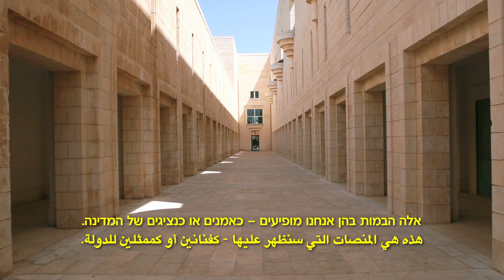UTM14: Under the Mountain, New Public Art Festival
Under the Mountain is a contemporary platform for live art and politics in public space. Under the Mountain presents performances, architectural expressions and common assets by artists, citizens and public officials. It operates in public institutions and sites of national, civic and religious significance in Jerusalem, with the aim of placing art and artists in the very centre of the public enterprise. Under the Mountain is what happens when citizens and the state are present together on one stage.

In its fourth year, the festival offers new forms of assembly in public sites. Through use of performative, artistic and discursive means, the actions made by Israeli and international artists participating in Under the Mountain 2014 address the public experience and aim to destabilize the power relations between state/citizen/artist.

The festival is comprised of a group of immaterial artworks that take place in various sites of political power, places in which public opinion is constituted, where collective consciousness and public order are formed. These are the stages upon which we perform, as citizens or representatives of the state -- the Supreme Court, to the Prime Minister's house, and up to a police exhibition presenting riot control equipment. Works in the festival will include former members of the intelligence community, reserve IDF soldiers, and other performers who embody the performance of the state.

This year Under the Mountain will take place in five central sites in Jerusalem and includes unprecedented artistic collaborations with several state bodies.

Curator: Omer Krieger
Producer: Yael Cohen
Communications: Ariel Adiram
Artistic director, Jerusalem Season of Culture: Itay Mautner